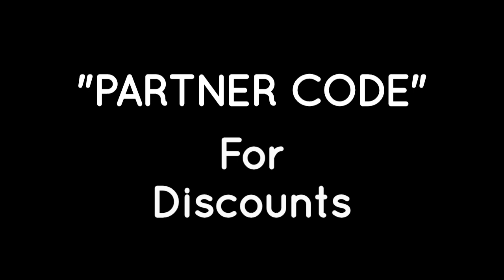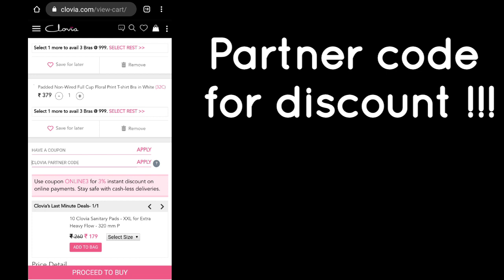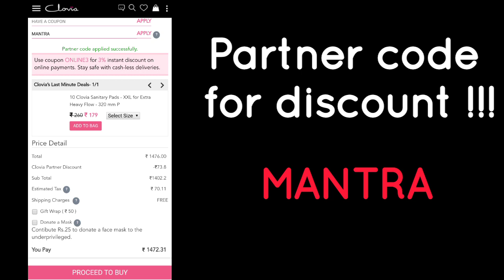Clovia Lingerie Haul || Affordable bra and panties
google pay UPI ID- preetysarkar1@oksbi

Also watch -

Above content is entirely created by the owner of this channel - pretty she is. Do not use any content without permission.

Xoxo

Preeti.